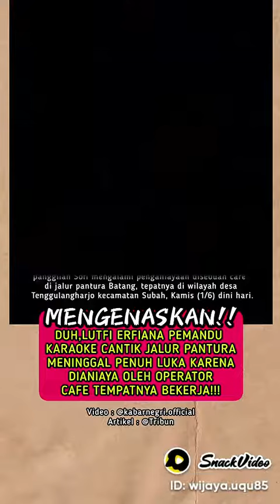pemandu karoeke tewas di aniaya operator caffe.